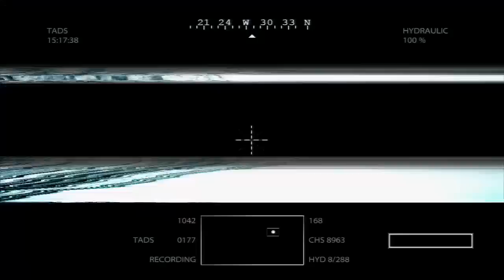Medal of Honor - Apache TADS